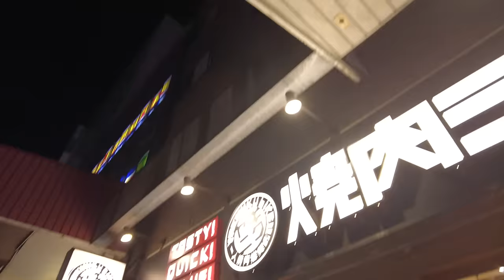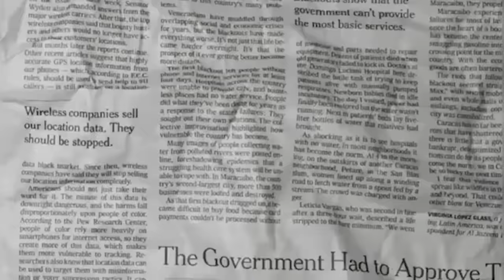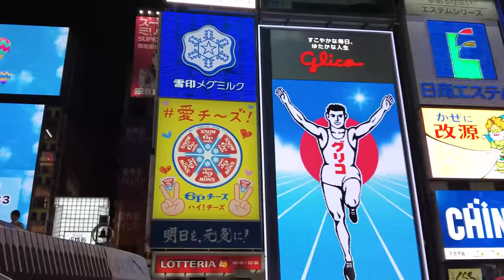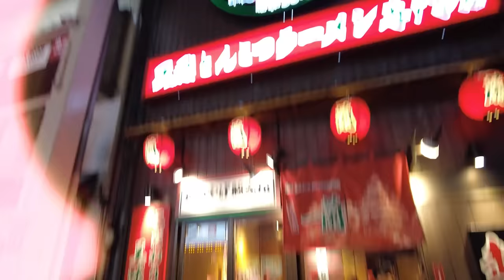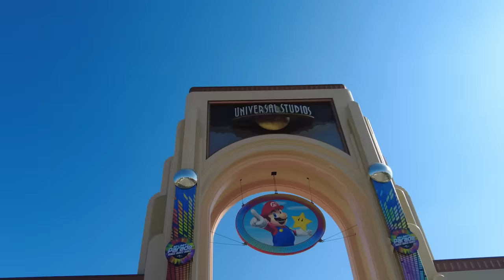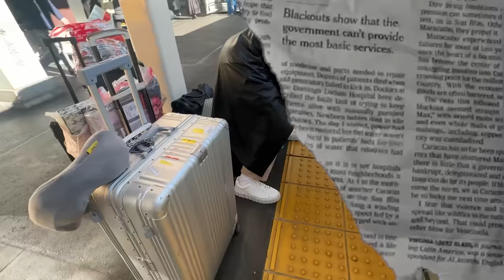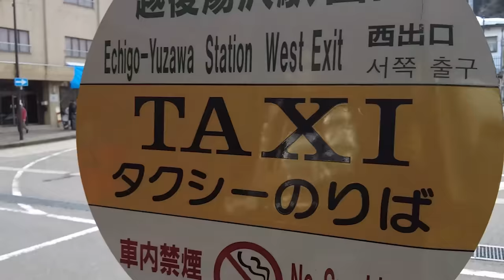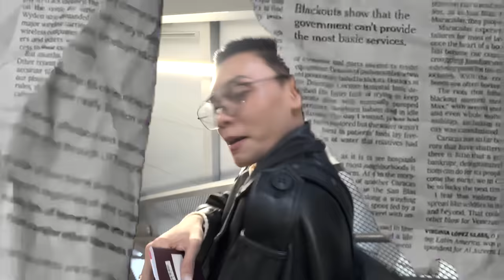JAPAN TRIP 2024 🩷 | Criza Taa